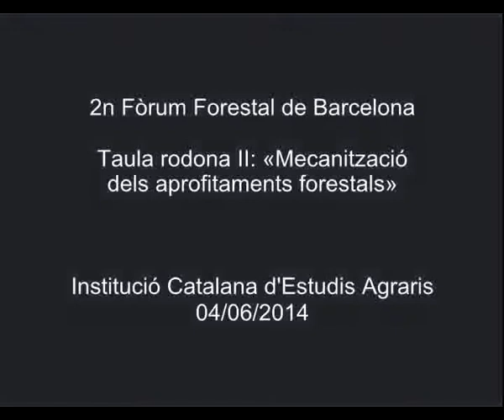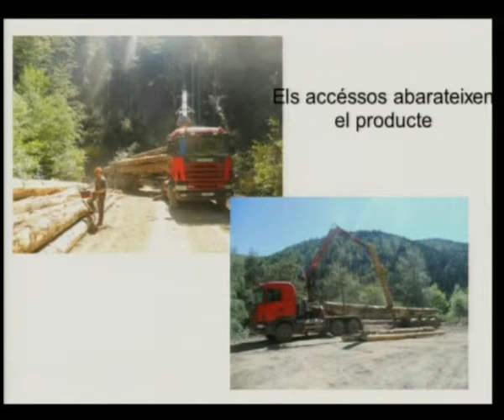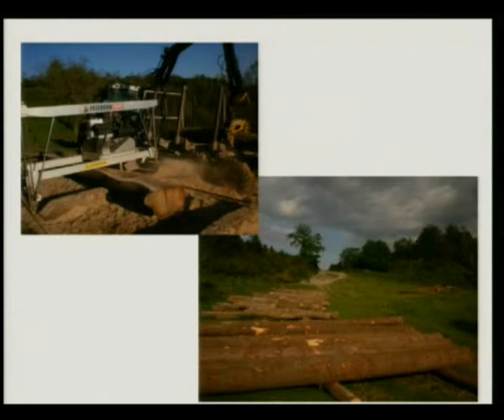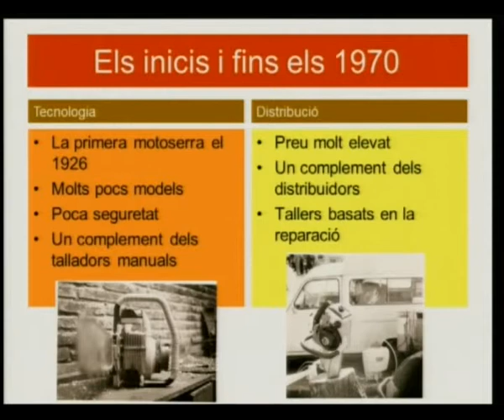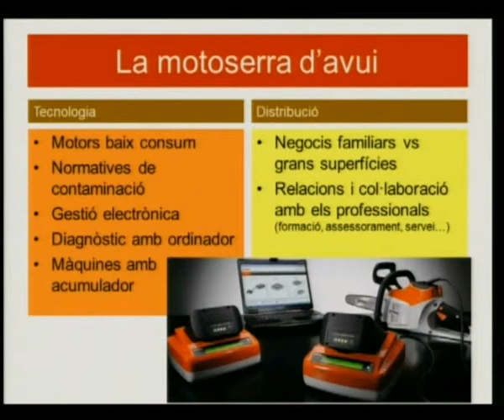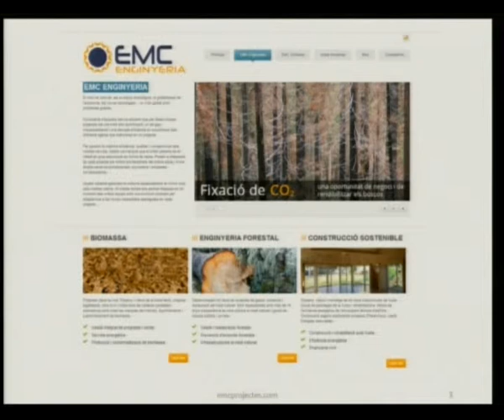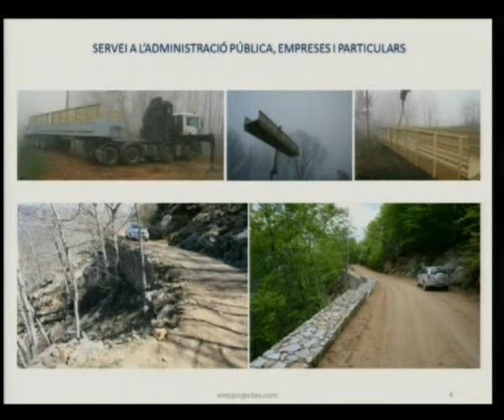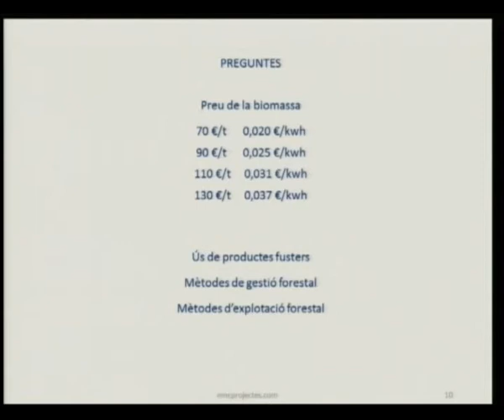«Mecanització dels aprofitaments forestals»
Aquesta és la segona taula rodona que es va celebrar en el marc del 2n Fòrum Forestal de Barcelona, que va tenir lloc a l'IEC el 4 de juny de 2014. Hi van intervenir Miquel Casas López, de Miquel Casas, Treballs Forestals; Llorenç Palomé Prat, de Forestal Palomé; Oriol Lliró Plaixats, de Maquinària Lliró, i Albert Castells Vilalta, d'EMC Enginyeria. L'organització va ser a càrrec de la Institució Catalana d'Estudis Agraris, filial de l'IEC.